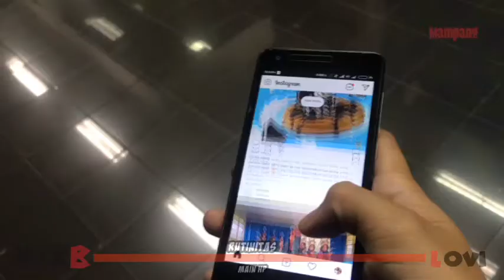[ LOVI 831 ] MAIN HP - RUTINITAS - 1 MENIT